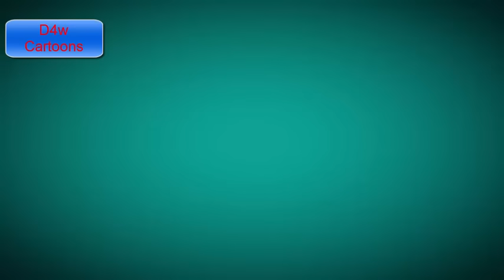Motu Patlu the Train | hindi cartoon 2024|Full Episode .